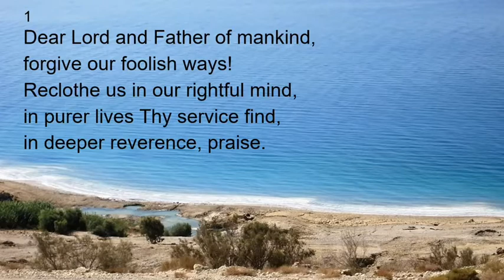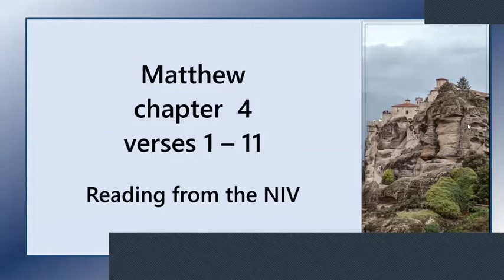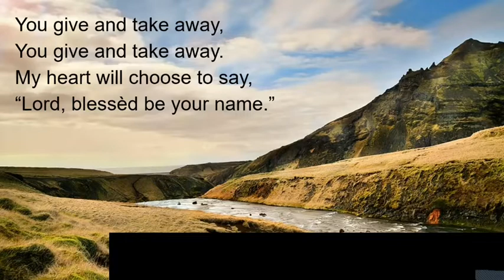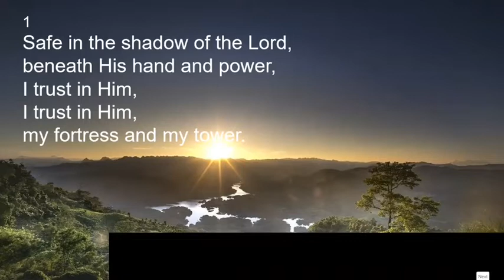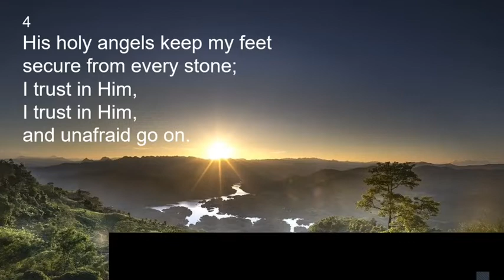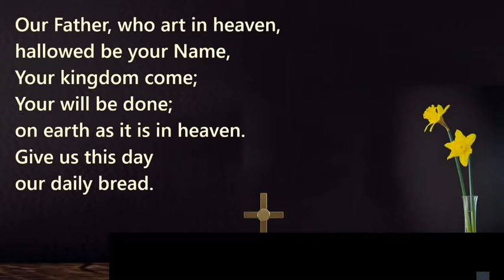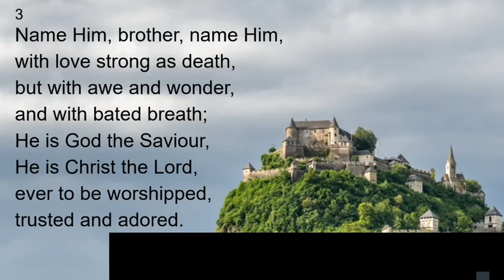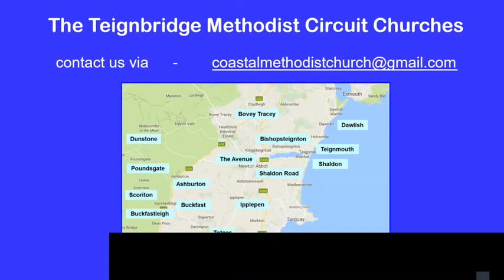Morning Worship Sunday 6th March 2022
Sharon Hurlow leads our worship on the first Sunday in Lent